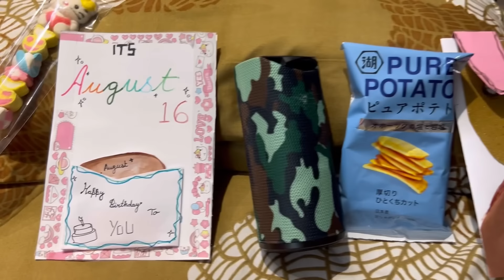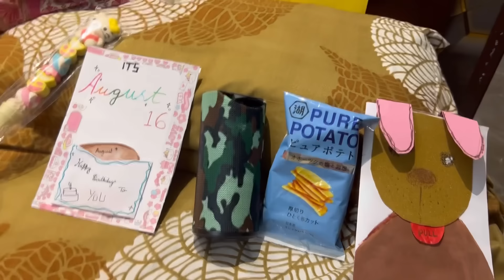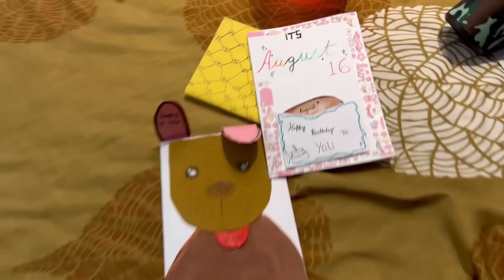Kahara janmadina aji mo swaminkara mane nahi.aji dekhiba Sambalpuri saree collection